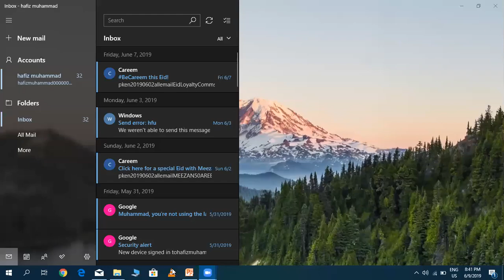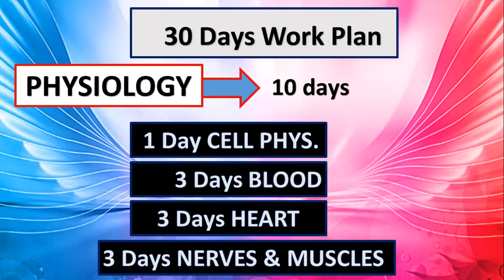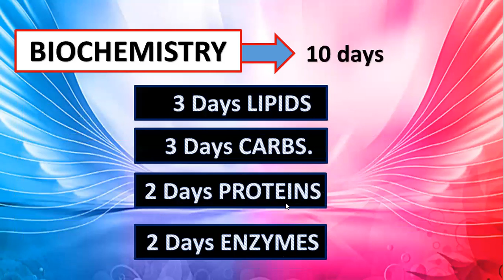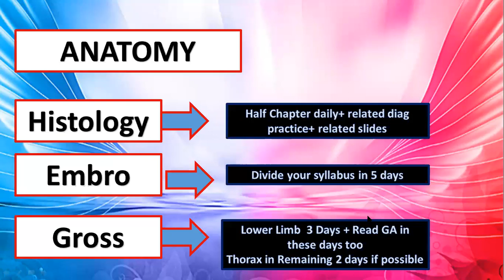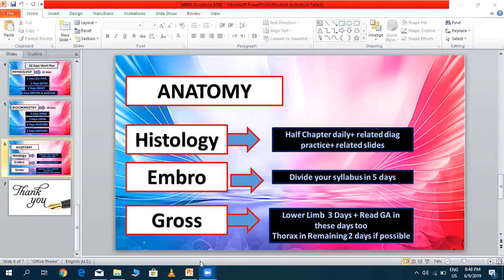Guidance for 1st year MBBS part 2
Speakers
Muhammad Bin Mansha
Tehniyat Iqbal